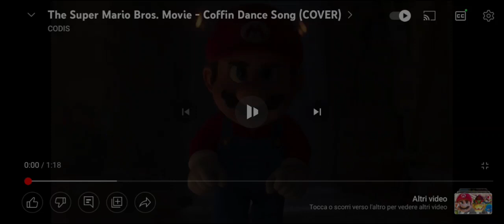Mario Movie And Huggy Wuggy (Coffin Dance)